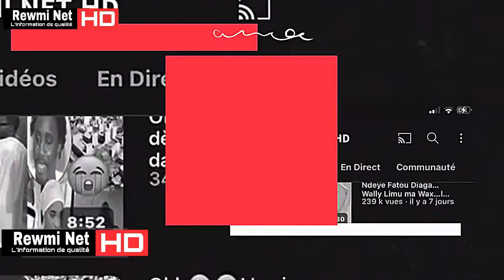Appel 2024:Mame Ndiaye Savon Chez Ya Awa brise le Silence sur l’affaire Zalle Mbaye dit Gordjiguén